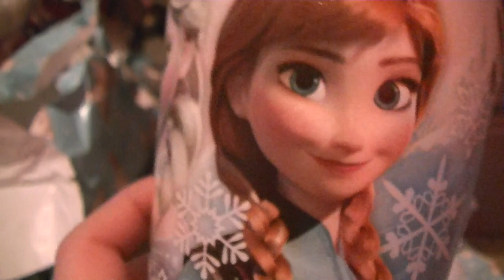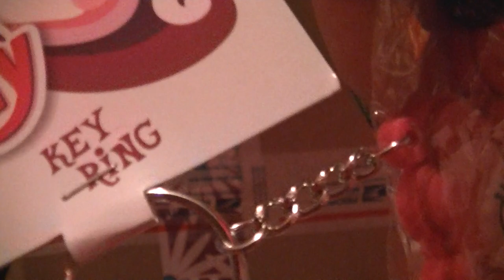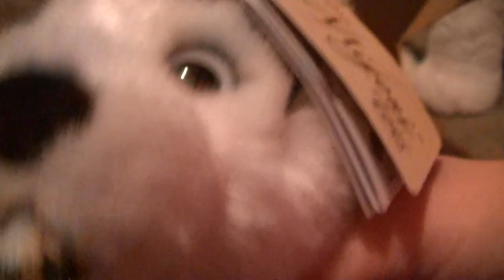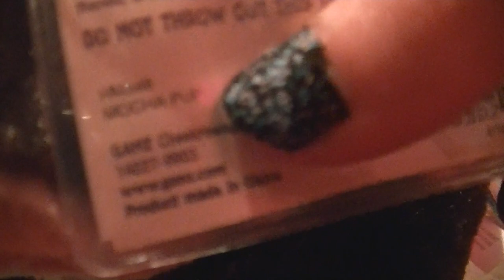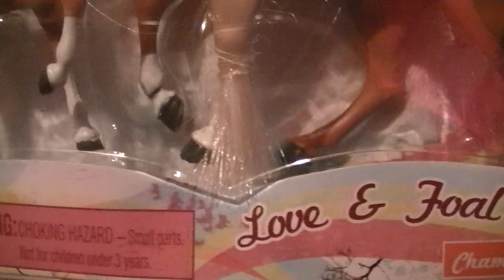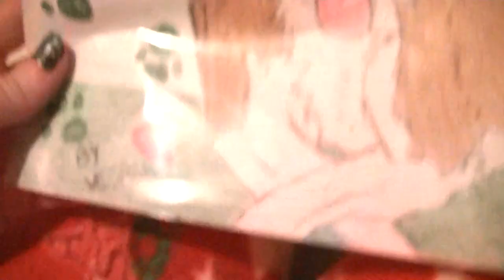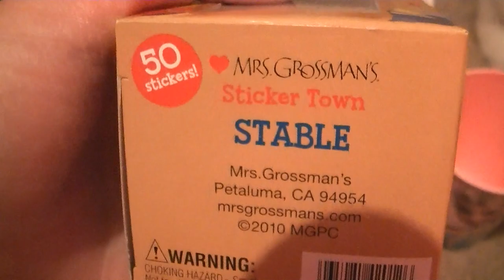A Christmas Package From Vesper! :)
Thank you soo much for everything!! :)
I love it all!! :D